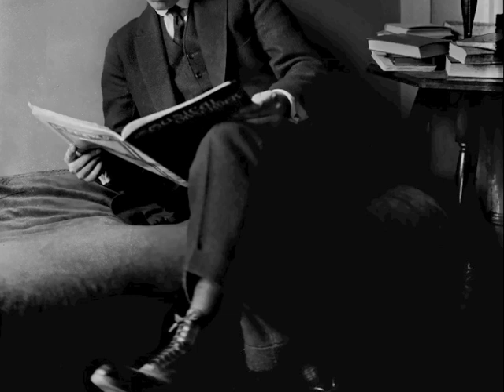American Baritone Richard Bonelli ~ Visione Veneziana (c.1929)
American Baritone Richard Bonelli (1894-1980) / Visione Veneziana (Brogi) / Recorded: c.1929 --

Born in Port Byron, New York, and originally Richard Bunn, he started vocal training after studying at Syracuse University. He made his debut at the Brooklyn Academy of Music in 1915 as Valentin in Faust. After WWI he studied further with Jean De Reszke in Paris, and then made guest appearances at Monte Carlo, La Scala, and in the Paris opera houses. He had outstanding successes at the Chicago Opera (1925-31) and   was a member of the Metropolitan Opera (1932-45). He was especially famous as an interpreter of Italian roles, but also sang Wolfram in Tannhauser. (Source: Kutsch & Riemens  Biographical Dictionary of Singer - Chilton Book Company - 1969)